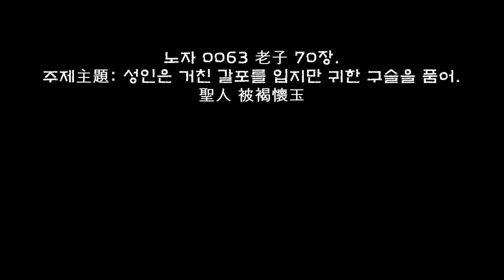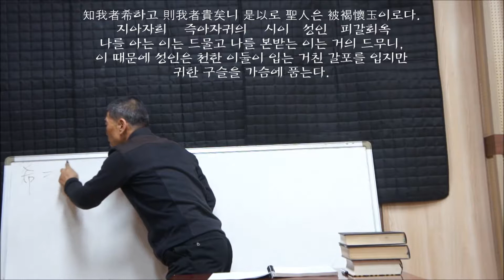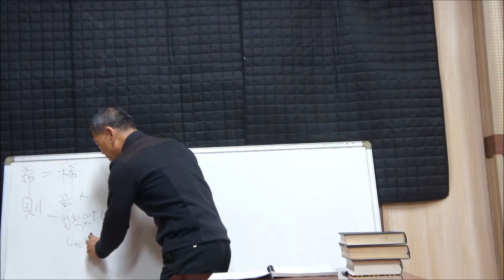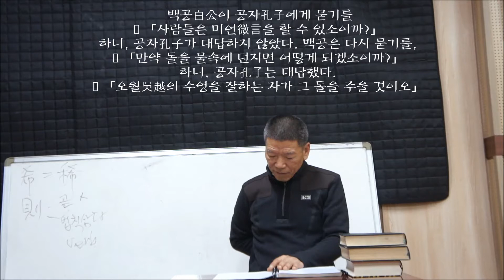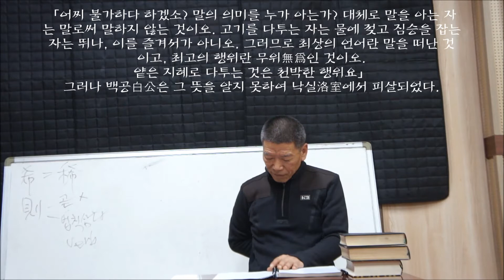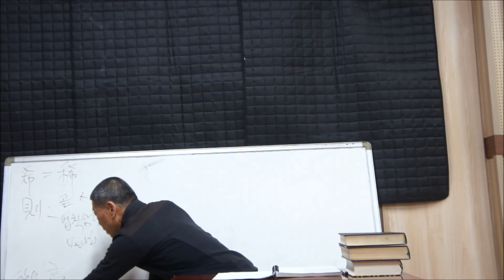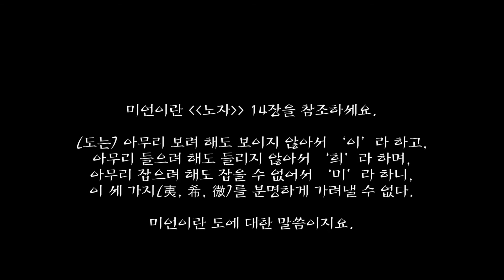노자 0063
노자 0063 老子 70장.
주제主題: 성인은 거친 갈포를 입지만 귀한 구슬을 품어.
聖人 被褐懷玉

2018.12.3. 월요일. 후2시~후6시.
대전 대흥동 고당국악사(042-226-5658)
벌곡 이진복. 둔산 민홍석, 대흥 한기복. 용전 이종필.